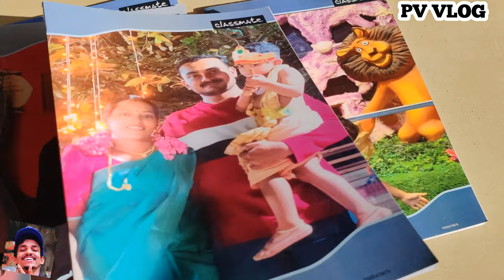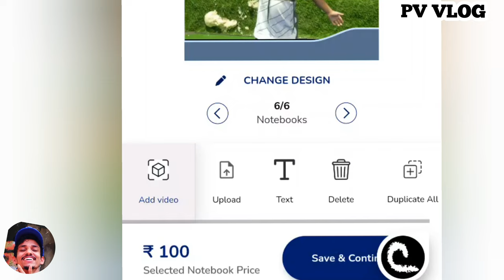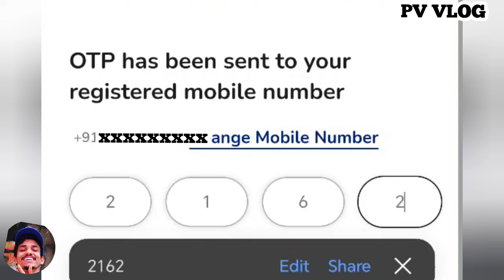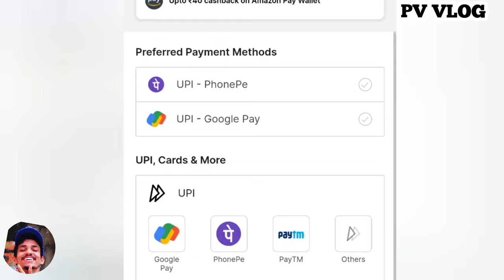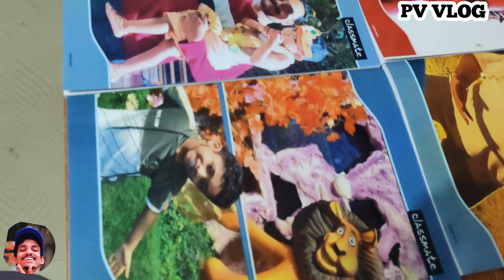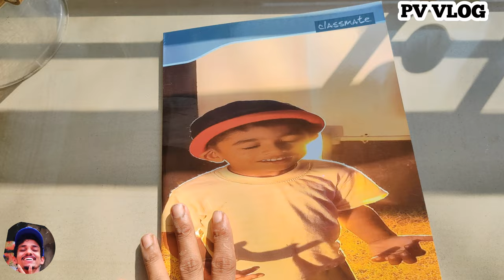How to Customise Your Classmate NoteBook Cover / എന്റെ തല എന്റെ full ഫിഗർ